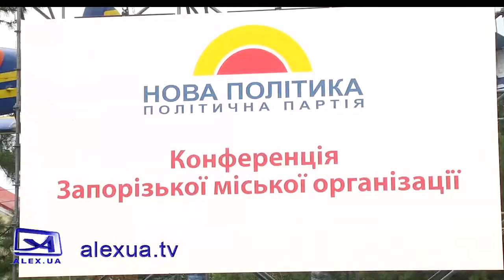PN Нова політика